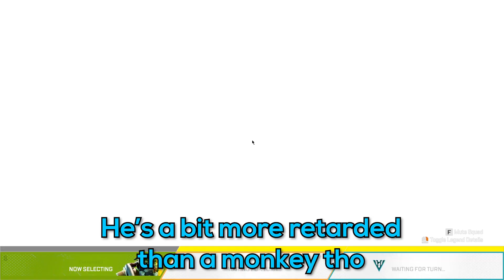RUNNING GAME WITHOUT ANTI CHEAT?! - Apex Legends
We have yet to hear from him. When you get banned in game you get banned in real life.

Angel Vivaldi - Serotonin ft. Nita Strauss